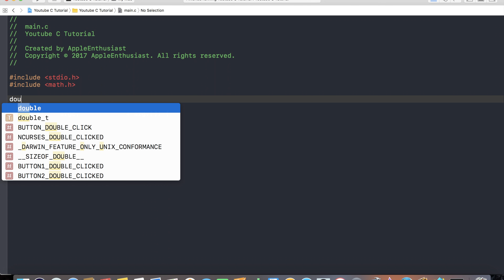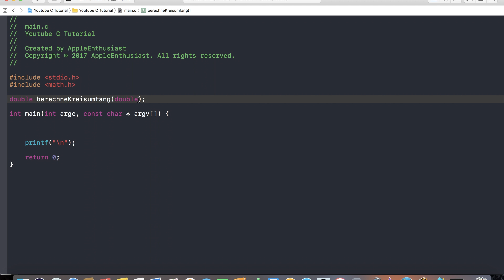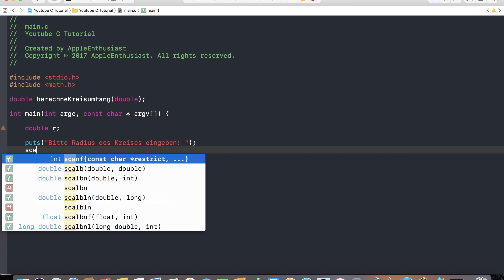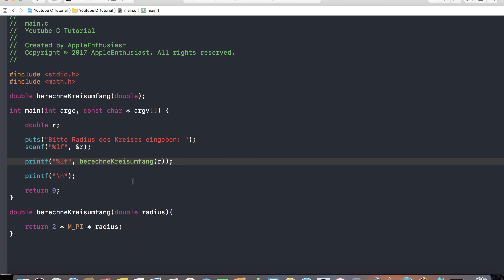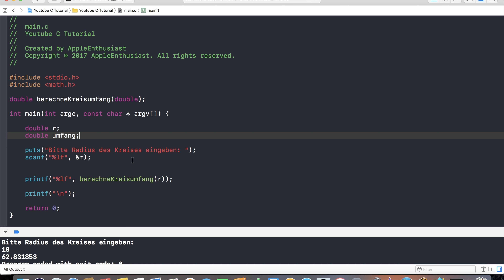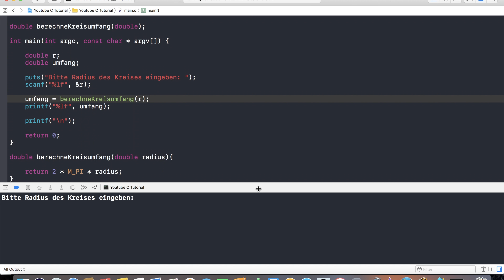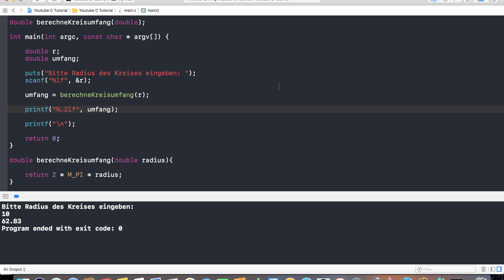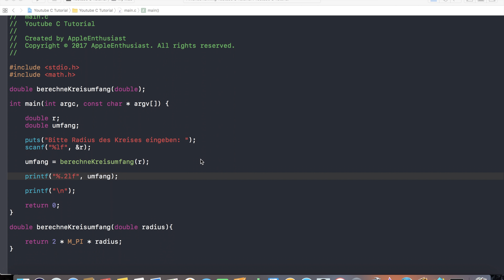C Programmieren mit Xcode - Kreisumfang berechnen (Beispielaufgabe)